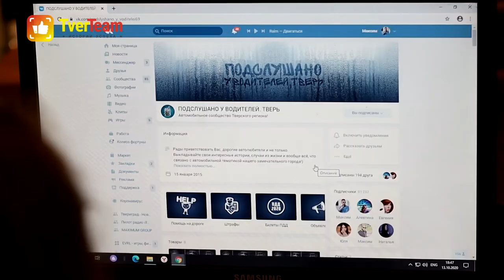ТОПЫ 6 соцесети